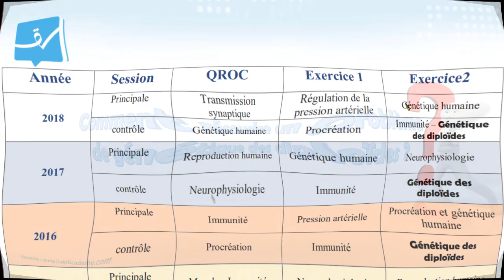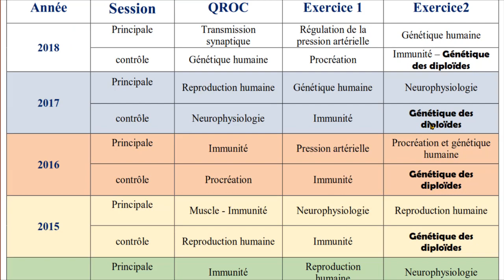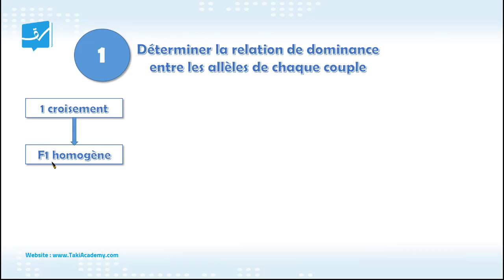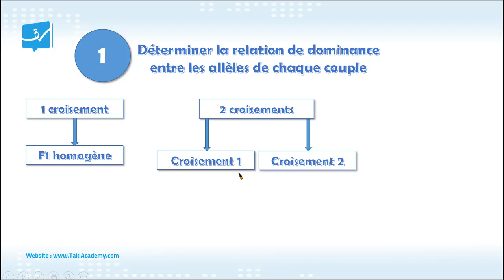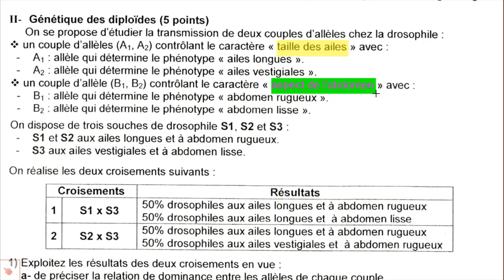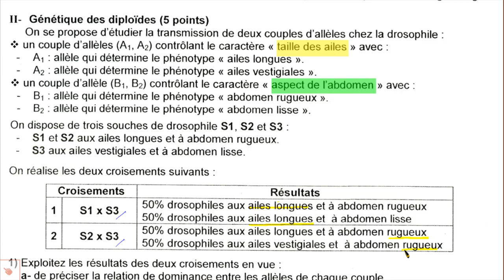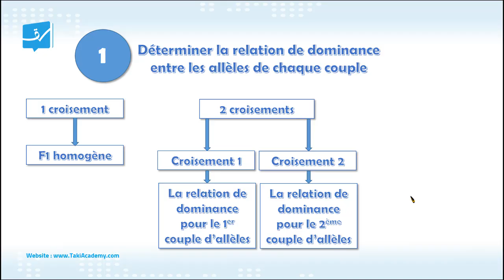Comment résoudre un exercice de génétique ?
الهاتف:

محمد عامر  : 23390248
طه             :  29862815
 ياسين        : 29862448